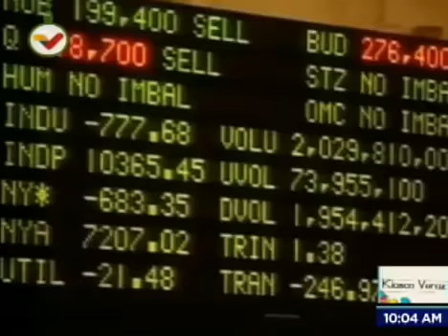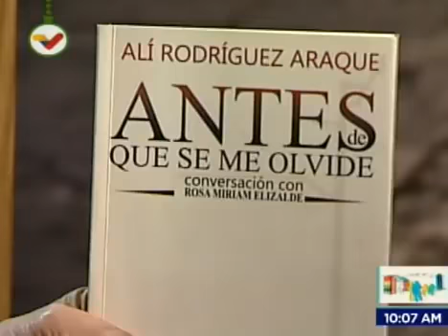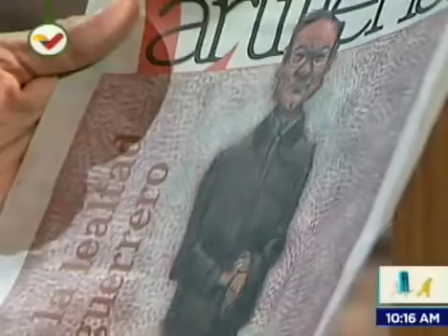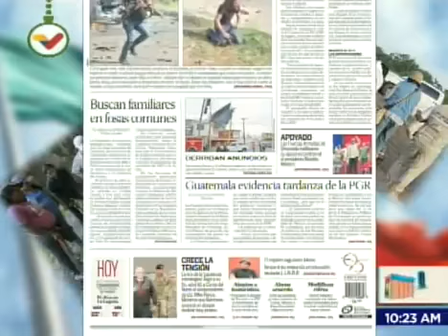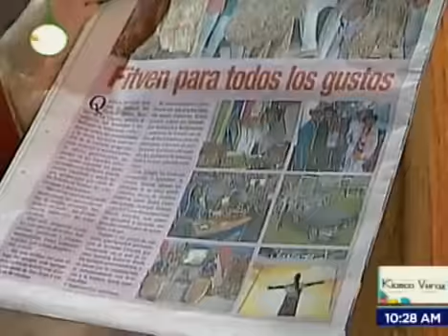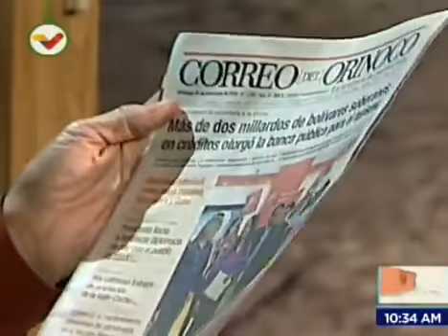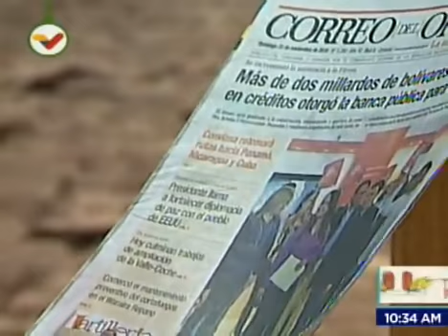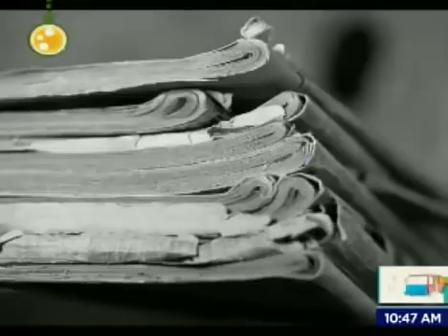Kiosco Veraz 2018.11.25 con Earle Herrera